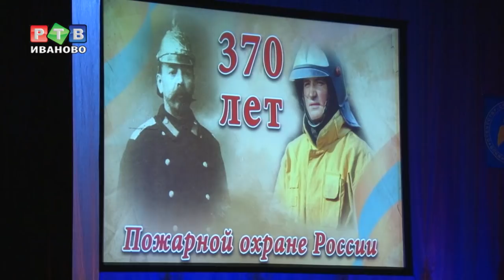Пожарной охране - 370 лет!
Состоялось торжественное мероприятие, посвященное 370 годовщине пожарной охраны. Теплые слова для смелых и отважных – в нашем сюжете.